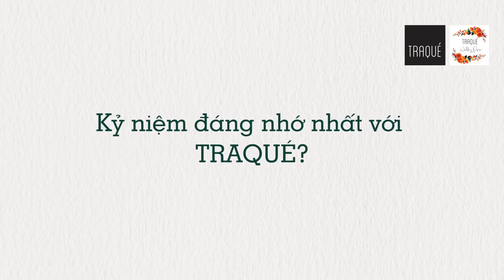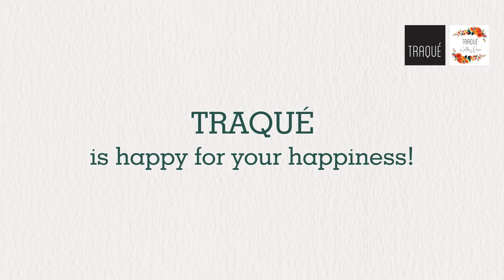Victor Vu - Dinh Ngoc Diep with Traqué Wedding Paper